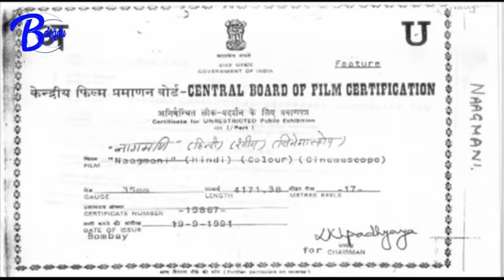naag mani mücevher 1991 hd türkçe dublaj hint filmi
sahip olan kişiyi çok güçlü yapacak olan sihirli bir elması ele geçirmeye çalışan kişilerin mücadelesi...elması ele geçirmek yetmiyor,ELMAS A GÜÇ KAZANDIRAN SÖZLERİ DE BİLMEK GEREKİYOR. YILAN LARIN "MÜBAREK" HAYVANLAR OLARAK SUNULMASI NI SAYMAZSAK,SÜRÜKLEYİCİ BİR FİLM.